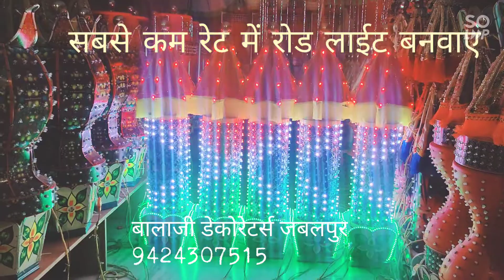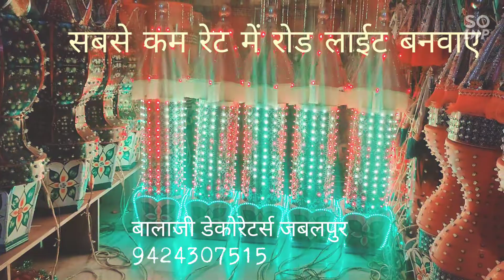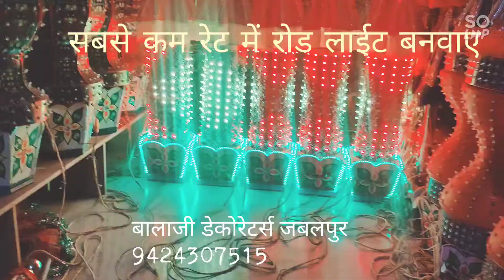pixel led chhata road light for sell रोड लाइट बनाई बा बेची जाती है बालाजी डेकोरेटर जबलपुर 9424307515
road light
chatri light